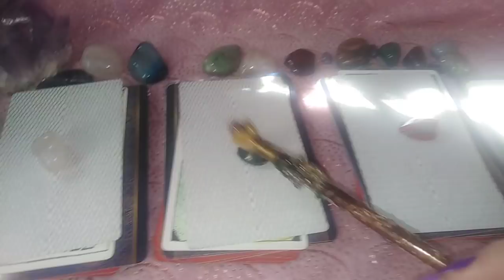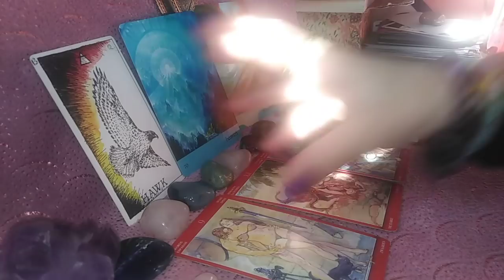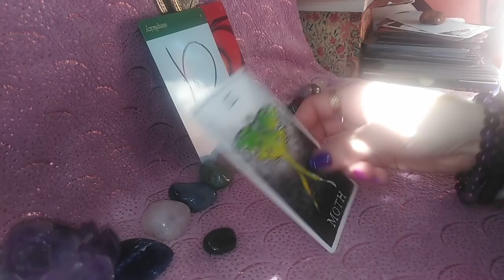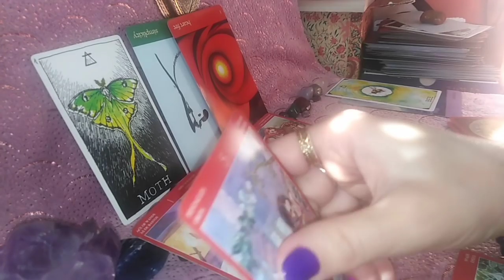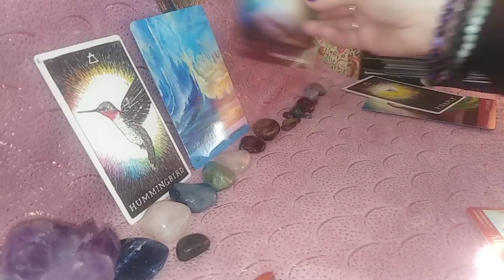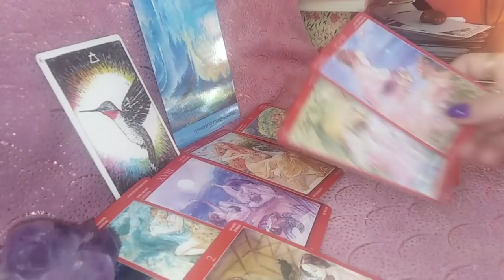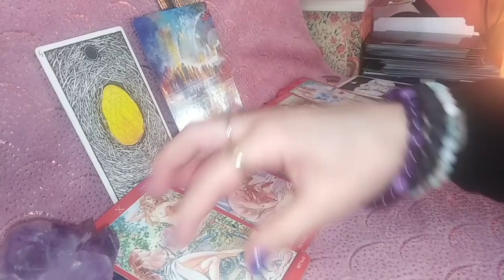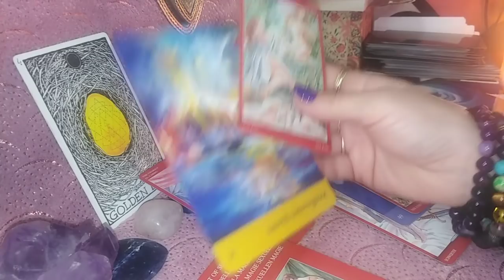ENERGIA INTIMA DINTRE VOI - LA ALEGERE - atemporal (valabil cand ascultati)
DEDICATII:
nr 2 - “The crack (the wound) is where the light gets in." -  Rumi
nr 3 - Led Zeppelin - Stairway to Heaven
Va astept.
Multumesc.